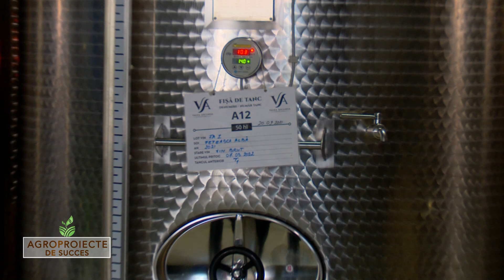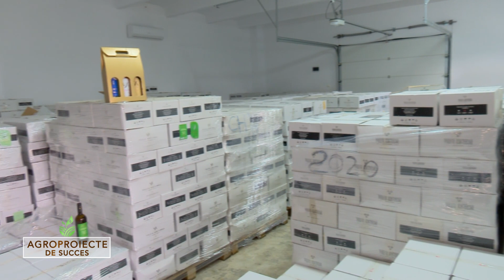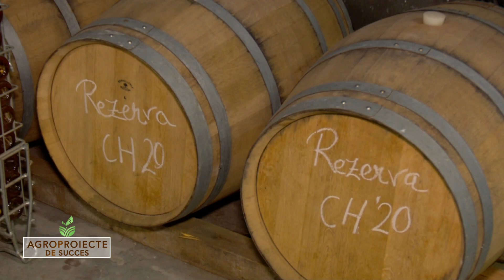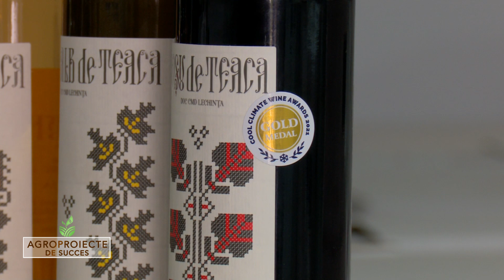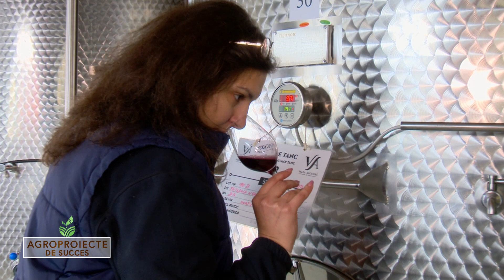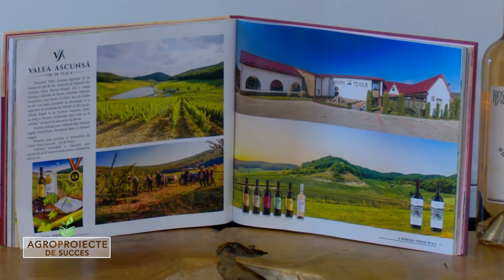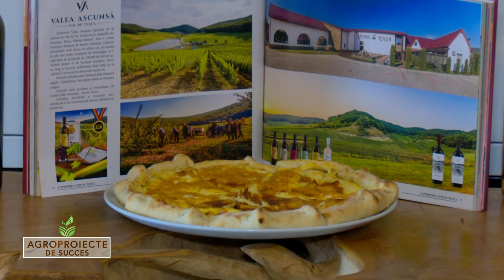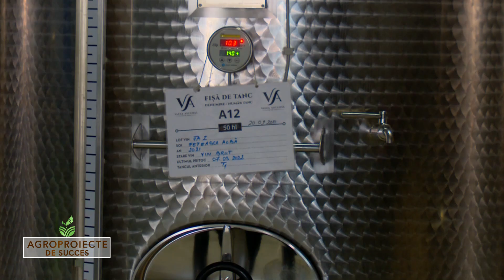Agro proiect de succes Crama Teaca M Marius 2408 24 04